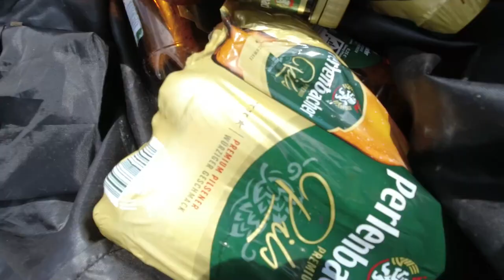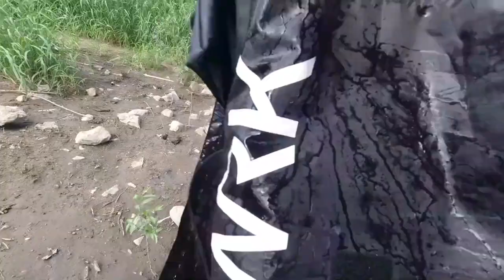Männertag 2022 in Dresden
Männertagsvlog 2022. Wir haben Männertag in Dresden gesoffen und ich habe diesen Suff-Vlog gemacht. Adlersson und Infotzrico haben wir ebenfalls getroffen. Vorher haben wir auf einem Spielplatz und unter einer Brücke einen Overnighter durchgeführt.